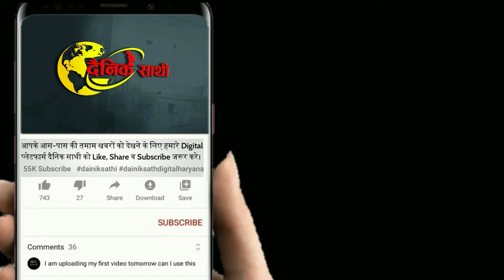Dainiksathi: रेवाड़ी में तीन गिरफ्तार, फिर भी पुलिस पर सवाल | REWARI POLICE| HARYANA NEWS